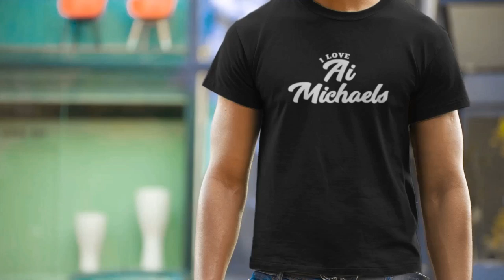Zac Efron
10 BEST T-SHIRTS UNDER $25 FOR MEN on CELEBSLOVER